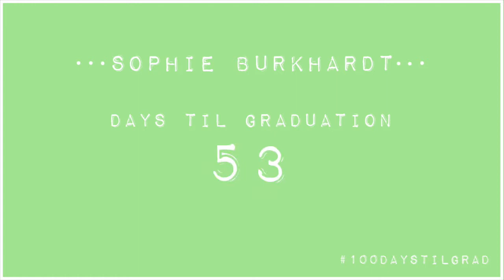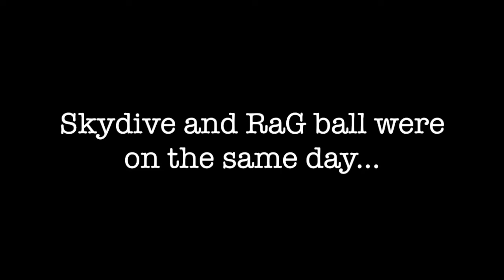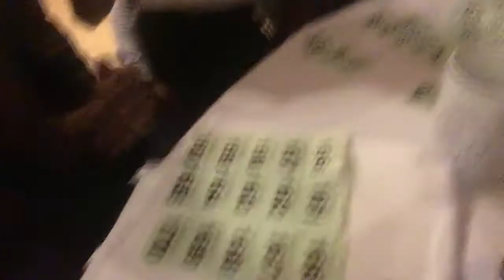SKYDIVING AND RAG BALL | 100 Days Til Graduation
It happened! I finally skydived for Breast Cancer Now, and then I went to celebrate all of our wonderful achievements at Kent RaG's annual RaG Ball!

This was just the perfect Saturday.
✨ SOCIAL ✨